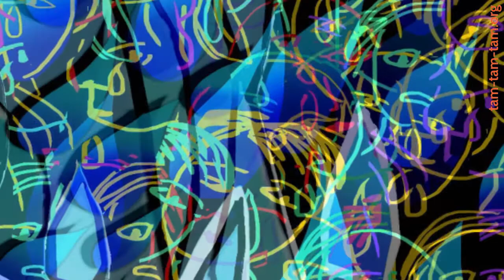L'abito da lavoro dello psicoanalista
Abiti d'oro (variazioni sugli Abiti da Lavoro)
testi di Giacomo Ghidelli.
immagini di Nicoletta Veronesi.
Paola Palmieri legge al Convegno Inusuale della mostra Abiti da Lavoro Tam Tam - 3 luglio 2014 teatro Agorà, Triennale di Milano.